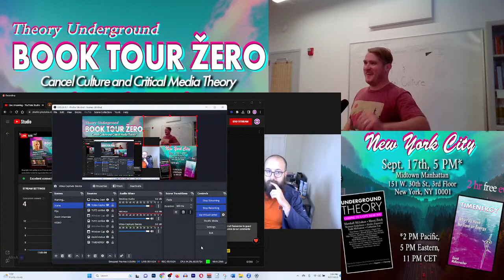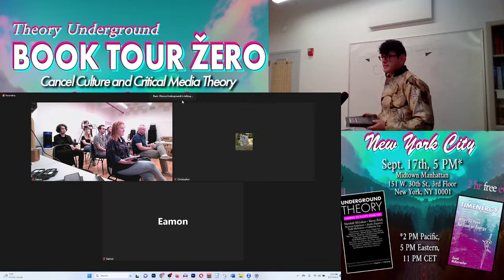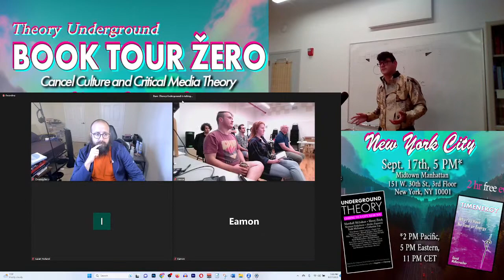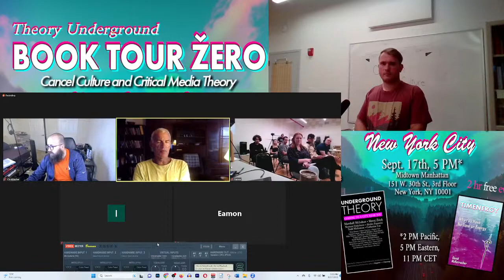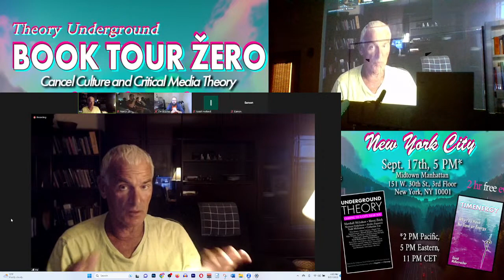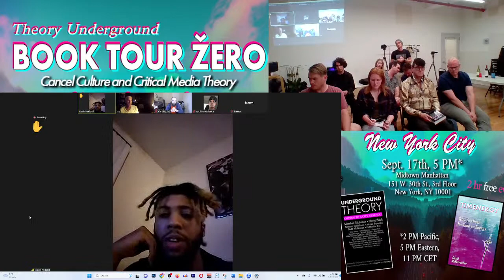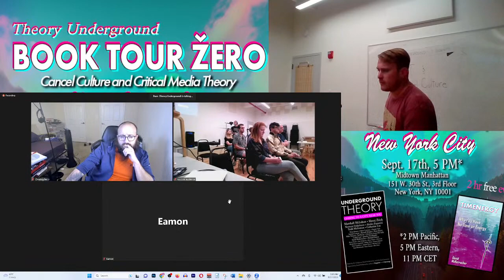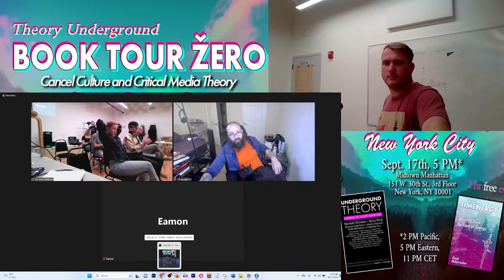Cancel Culture and Critical Media Theory | Norman Finkelstein and Dr. Samuel Loncar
"A traditional leftist critique of cancel culture meets cutting edge work in the emerging field of critical media theory."

Cancel culture has become a bit of a buzzword over the years, weaponized by worldview salesmen and pundits of all stripes. But just because it is popular doesn't mean it doesn't get at something. Norman Finkelstein, one of the world's most cancelled men, recently wrote a book on the topic called I'll Burn That Bridge When I Get To It. We have featured an amazing excerpt from his book in our new publication: Underground Theory. What Finkelstein brings to the "cancel culture discourse" is a radical critique based out of a rich understanding of the history of social change, and in particular, the ways "cancellations" have been used against the Left. He takes the critique further though, into how cancel culture and identity politics have been used to undermine working class movements, as was seen recently with the Bernie Sanders campaigns.

The other speakers at this event will be Dr. Samuel Loncar, Nick Castellucci, David McKerracher, Ann Snelgrove-McKerracher, and Bryce Nance, who will all, in their own ways, bring the "cancel culture" conversation into a new domain: Critical Media Theory (CMT). What is Critical Media Theory, you ask? Just think Marshall McLuhan meets Karl Marx and they somehow have a baby—that's CMT! I.e. a structural and material analysis of the ways various technologies mediate our perception, interpretation, and pretty much all of our ways of being in the world.

The event is two hours long. It is free, though donations are encouraged for our travel and venue costs. Reserve a seat via Eventbrite

Norman G. Finkelstein received his PhD from the Princeton University Politics Department in 1987. He is the author of many books that have been translated into 60 foreign editions, including THE HOLOCAUST INDUSTRY: Reflections on the exploitation of Jewish suffering, and GAZA: An inquest into its martyrdom. His most recent book is I'll Burn that Bridge When I Get to It: Heretical thoughts on identity politics, cancel culture, and academic freedom. In the year 2020, Norman Finkelstein was ranked the fifth most influential political scientist in the world for the years 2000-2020.

Samuel Loncar, Ph.D. (Yale), is a philosopher, artist, and editor curating and creating new knowledge at the intersection of science, religion, art, and technology. He practices philosophy as a way of life and integrates scholarship, consulting, and institution-building. He is the Editor of the Marginalia Review of Books, Director of the Meanings of Science Project, founder and creator of the Becoming Human Project, and the host of Becoming Human: A Podcast for a Species in Crisis.

Nick Castellucci is one half of the not-two members of The Vanishing Mediators alongside Andrew Flores. He received his undergraduate degree in Secondary Education and Italian Studies from Temple University in Philadelphia, PA in 2012. In 2018, he completed his Master’s Degree in European Literary Cultures and Linguistic Sciences at the University of Bologna in Italy. Nick's philosophical writings are decisively influenced by the work of the Slovene School.

The Critical Media Theory Crew:

David McKerracher (M.A. in critical theory and B.A. in philosophy) is the sole founder and organizer of Theory Underground, an independent philosophy lecture course platform, publishing house, and social media APP. He is the author of Waypoint and TIMENERGY: Why You Have No Time or Energy, and one of the co-editors of Underground Theory. Born in the city but raised on a homestead in the woods, McKerracher has always been an outsider looking in, trying to understand himself and the world. Loves cats, coffee, and timenergy!

Ann Snelgrove-McKerracher received a BS in Social Science (emphasis in sociology and political philosophy) from Boise State University in 2021 where she was part of a research cohort that studied the neoliberalization of higher education.  At Theory Underground, she has helped develop and teach two courses: The Idea of the University and Digital Literacy and CMT (Critical Media Theory). When not doing theory or social science related research and writing, Ann can be found traveling the world with Dave, learning Spanish, cooking and baking, or participating in local theater.

Bryce Nance - A random skateboarder we picked up along the way. Just kidding! Nance is one of the most involved students at Theory Underground, a huge supporter, and our number 1 roadie. He likes to skateboard, listen to books, and study philosophy. He is a malcontent who believes study as a way of life helps him become less sucky.